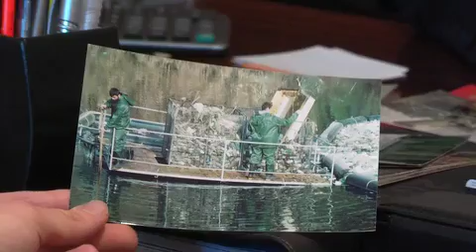Երևանյան լիճ News.armeniatv.com